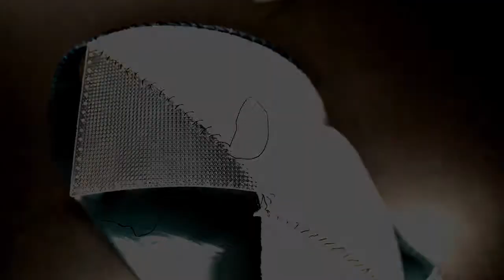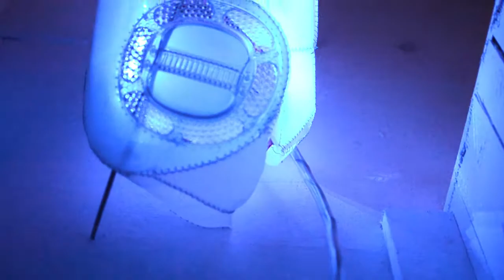ReBorn - Final Junk Desire. Peter Andrén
Quarter Semester Furniture Design Project, MArc, Lund School of Architecture, tutor: John Cramer